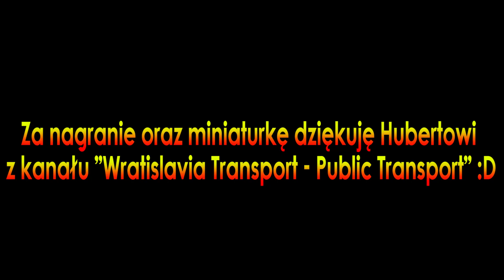[🇵🇱PL] OD WIDZA: MPK Wrocław - Linia: [🚍250]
Drugi przejazd linią nocną na moim kanale. Jeśli miałbym się osobiście na nocki wybrać, to zaliczyłbym m.in. całą, okrężną trasę linii 250 z Dworca Głównego na Dworzec Główny ;)

Za nagranie oraz miniaturkę dziękuję Hubertowi z kanału @wratislaviatransport-publi4543

Pojazd: Mercedes-Benz O530 Citaro #7325
Linia: [🚍250]
Relacja wariantowa: [Plac Jana Pawła II➡️Dworzec Główny]

Trasa:
1. Plac Jana Pawła II
2. Plac Orląt Lwowskich NŻ
3. Plac Legionów
4. Arkady Capitol
5. EPI NŻ
6. Dworzec Główny

Miejsce: Wrocław
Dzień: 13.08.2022